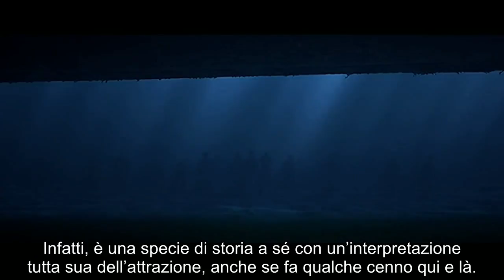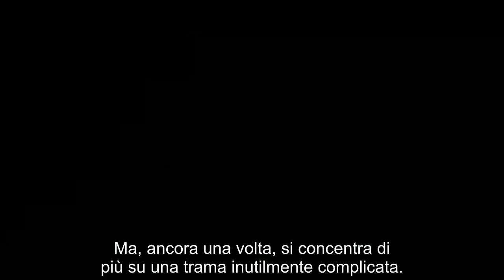Disneycember III - Pirati Dei Caraibi [Sub Ita]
YO-HO! YO-HO!

Ringraziamo l'utente Cucciolini00 per averci aiutato nella traduzione.